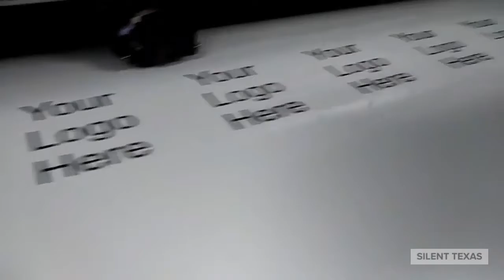CRAZY Sticker Sale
35 mins
150

3×3 Full color stickers for $50

SHIPPED

You will receive a proof emailed before production starts.

Click the link to start now